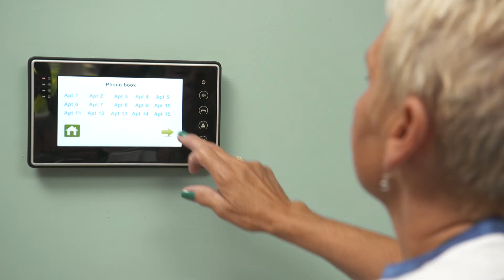Smart Living Solutions - A services users view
Jilly provides a residents perspective on Smart Living Solutions and explains that the modern appearance of the digital technology fits nicely into her apartment.